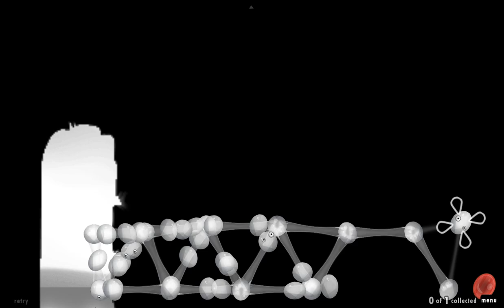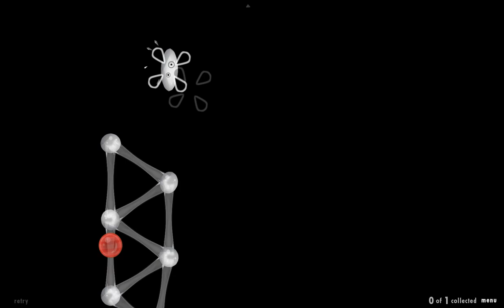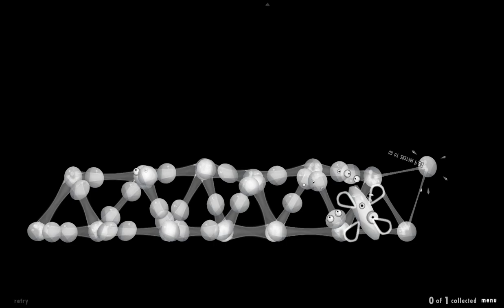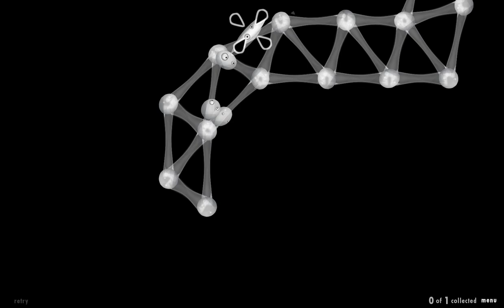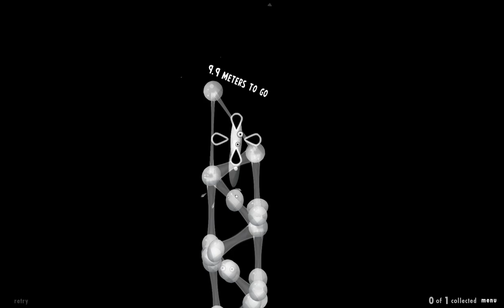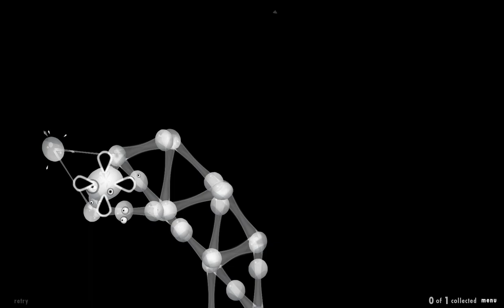World Of Goo 7 Chapter 2 Walkthrough